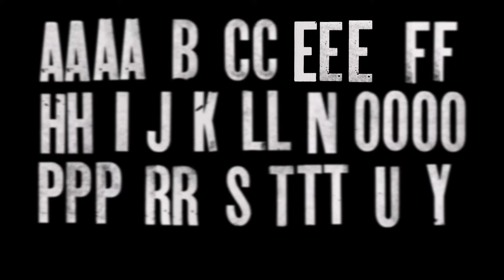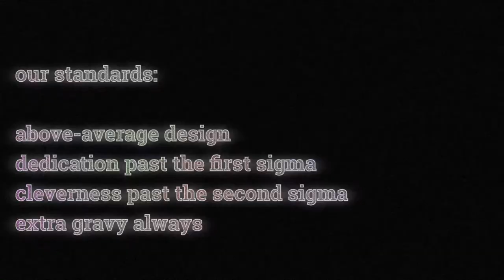16 Reasons Why I'd Totally Marry the Joker Trailer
S M I L E !

uh so yeah the Joker trailer was really really good and stuff?, in a lot of really subtle ways that I'm not sure everyone caught; just thought I'd spread the joy of the beauty I see in it.